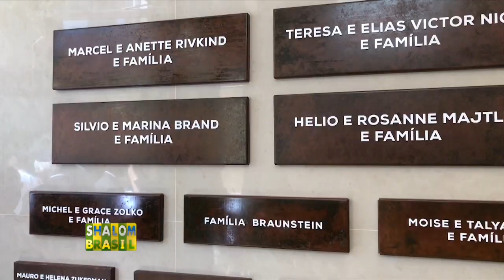Inauguração Centro Cultural Israelita Knesset Israel